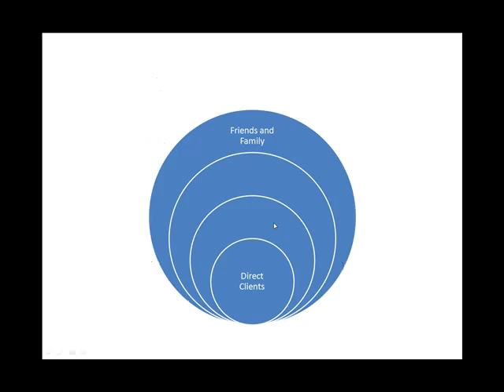test of Power Point